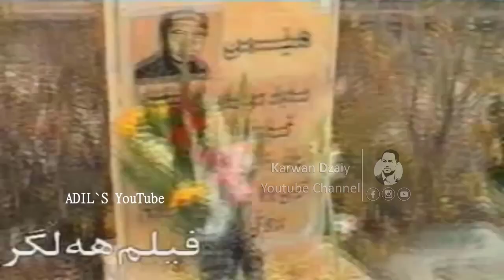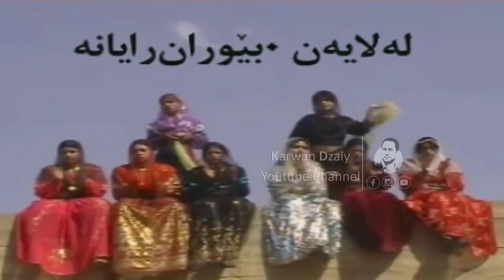Mustafa Shewaw - Le Jane_Clip | مستەفا شێواو - لێ جانێ